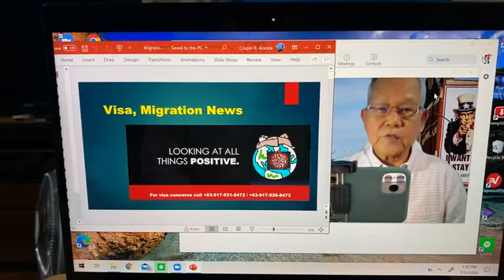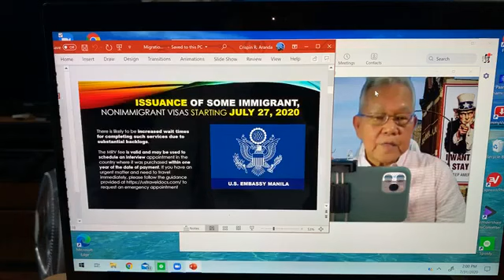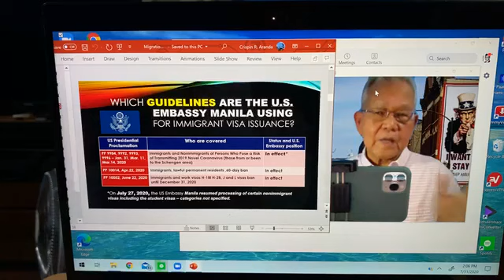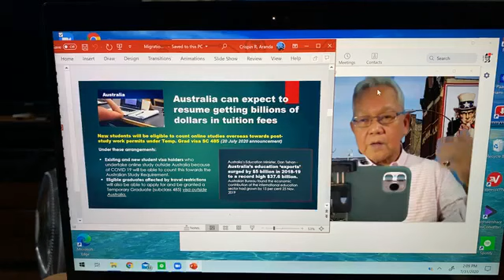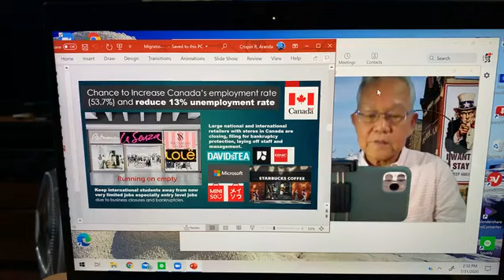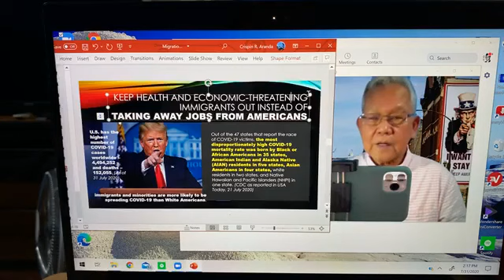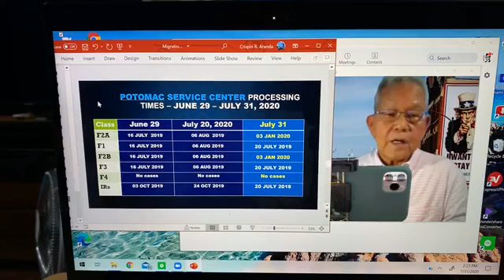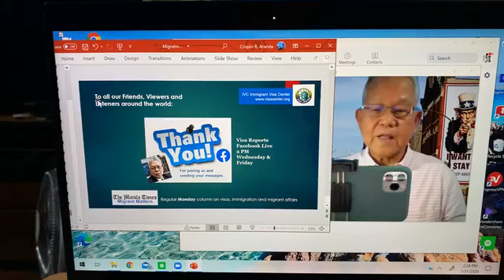July 31 Visa and Migration News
Visa Issuance: which ones are being issued and what categories remain banned?

Plus, improved USCIS service center processing times.

Like and Follow our Official FB Page: ImmigrantVisaCenter

Want more migration information?

Enjoy the holiday migration update by KaVisa Cris! Have a safe Eid al-Adha celebration.